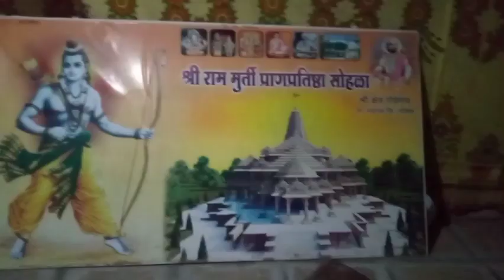श्री ग्रंथराज ज्ञानेश्वरी पारायण सोहळा | माऊलींचा हरीपाठ | Haripath | Maulincha Haripath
Nilesh Pawar
From :Nashik Maharashtra (India)